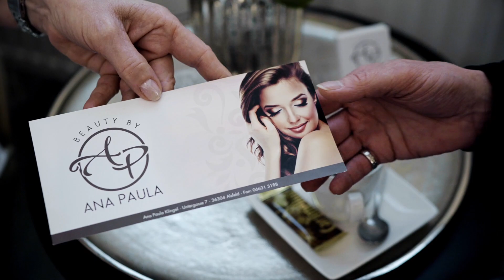Beauty by Ana Paula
Beauty by Ana Paula Klingel: Jahrelange Leidenschaft und professionelle Hingabe.

Es ist nicht nur ein Beruf, sondern eine Berufung mit sichtbarem Erfolg auf vielseitiger Linie. Der Kosmetiksalon in Alsfeld stellt sich vor.

Der Ausdruck Kosmetik bezeichnet die Körper- und Schönheitspflege, bzw. die Erhaltung, Wiederherstellung oder Verbesserung (entsprechend dem jeweiligen Schönheitsideal) der äußeren Erscheinung des menschlichen Körpers. Die zu diesem Zweck eingesetzten Substanzen bezeichnet man als Kosmetika. (Quelle: Duden)
Ana Paula Klingel:

"Mein Bestreben ist es, nach einer genauen Hautanalyse das Bestmögliche für Ihre Haut zu tun. Entscheidend für ein schönes Hautbild ist, dass regelmäßig nur besonders verträgliche und hochwirksame Produkte angewendet werden. Fühlen Sie sich herzlich eingeladen, Einblicke in die Arbeitsweise, das umfangreiche Leistungsspektrum und die Philosophie von fachkompetente Beratung und Behandlung  zu gewinnen. Ich möchte Ihnen eine Atmosphäre schenken, in der Sie nicht nur für einen Moment alles um sich herum vergessen, sondern auch einfach Sie selbst sein können. Gönnen Sie sich den Luxus einer besonderen Auszeit für sich und Ihre Haut – in besonderem Ambiente und mit Hightech-Pflege, die den höchsten Ansprüchen gerecht wird!"

Schauen Sie gerne vorbei:

Beauty by Ana Paul: Untergasse 7, 36304 Alsfeld

Directed and produced by: MAW production
® 2018 Master At Work production